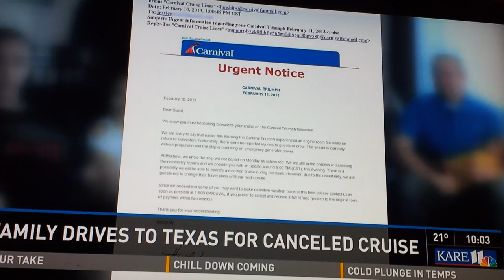It's no Carnival. Kare 11 news cast.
This is Kare 11's news cast of our not so fun trip to Texas. It was a 16 hour trip in our van to Texas with 2 adults and 6 kids when we got an email about the cruise being cancelled. So fun for us we got to go to the Dallas Zoo instead, and a few other things. Then we drove 16 hours home without getting to go on our cruise. Thanks Carnival for your poor customer service and unwillingness to try and help us get another cruise without having to pay thousands of dollars more for the same thing we paid for.
Carnival as a whole is a horrible company, from the way they are treating the people on the stranded ship to the way they treat the people who were suppose to take a trip. They need to think about the future dollar and not how they can save on the mess they have on their hands right now.